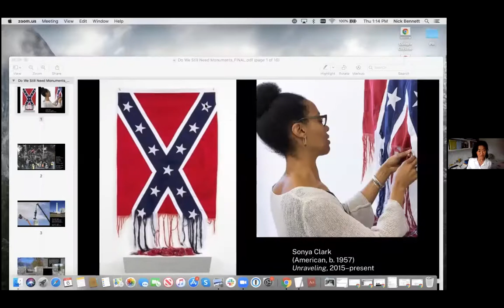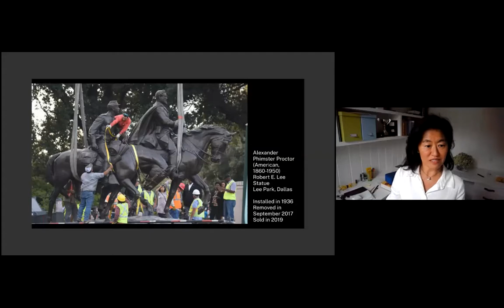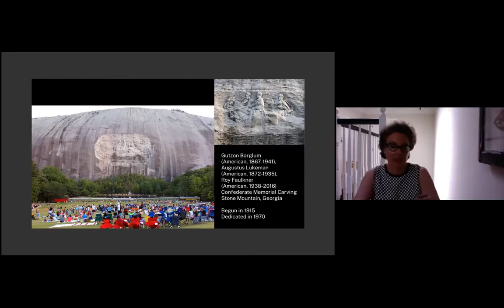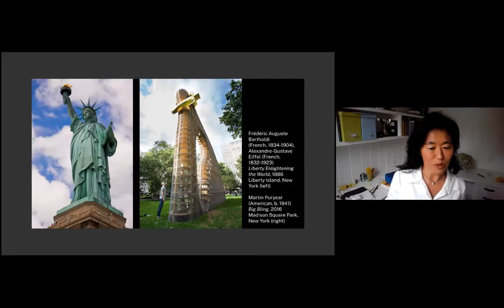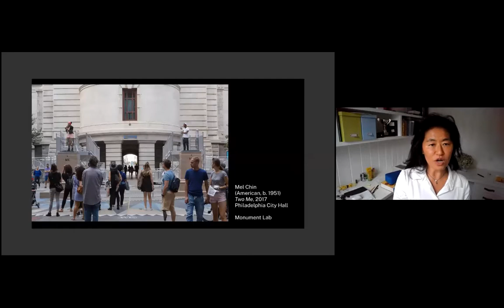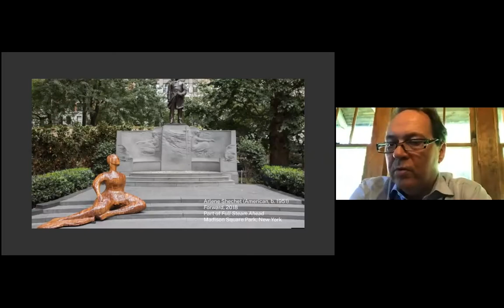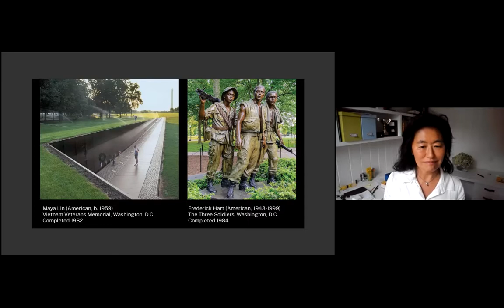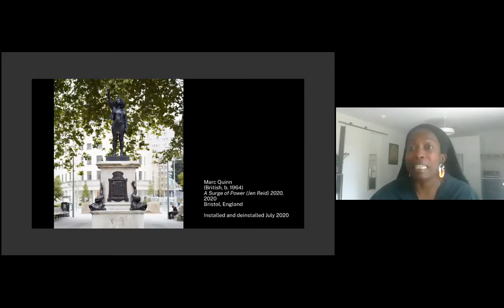NSE #102 | Do We Still Need Monuments?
Curators and critics come together to talk about *the* question: do we still need monuments?⁠
Brooke Kamin Rapaport (@brookekaminrapaport), Lauren Haynes(@loh33), and Ken Lum (@ ken__lum) join hosts Rail consulting editor Joachim Pissarro (@joachimpissarro) and board member Helen Lee to unpack the recently rekindled debates about what to do with all of the statues celebrating our racist history, and whether we should be building new monuments at all.⁠ Poet Kimberly Alidio (@kimberlywithanextrae) closes the discussion.

Brooke Kamin Rapaport is Deputy Director and Martin Friedman Chief Curator at Madison Square Park Conservancy in New York. She is responsible for the Conservancy’s program of commissioned, public sculpture exhibitions by contemporary artists including Diana Al-Hadid, Tony Cragg, Leonardo Drew, Teresita Fernández, Josiah McElheny, Ivan Navarro, Martin Puryear, Arlene Shechet and Krzysztof Wodiczko. In 2019, Rapaport served as Commissioner and Curator of the United States Pavilion at the 2019 Venice Biennale with the exhibition Martin Puryear: Liberty/Libertà. She was a curator in the contemporary art department at the Brooklyn Museum and has organized exhibitions at The Jewish Museum.

Lauren Haynes is Director of Artist Initiatives and Curator, Contemporary Art at Crystal Bridges Museum of American Art and the Momentary in Bentonville, Arkansas. Haynes led the curatorial team of State of the Art 2020, the second iteration of State of the Art: Discovering American Art Now (2014), which opened at both Crystal Bridges and the Momentary in February 2020. She was co-curator of the 2019 Crystal Bridges’ exhibition Crystals in Art: Ancient to Today and the 2018 Crystal Bridges’ exhibition The Beyond: Georgia O’Keeffe and Contemporary Art. Prior to joining Crystal Bridges in October 2016, Haynes spent nearly a decade at The Studio Museum in Harlem. As a specialist in African-American contemporary art, Haynes curated dozens of exhibitions at the Studio Museum and contemporary art institutions in New York. Haynes was a 2018 Center for Curatorial Leadership fellow. She is co-curator of the inaugural Tennessee Triennial for Contemporary Art taking place across Tennessee in 2022.

Ken Lum is known for his conceptual and representational art in a number of media, including painting, sculpture, and photography. A longtime professor, he currently is the Chair of Fine Arts at the University of Pennsylvania’s School of Design in Philadelphia. He was formerly Professor of Art at the University of British Columbia, Vancouver where he was also Head of the Graduate Program in Studio Art; Bard College, Annandale on Hudson, New York, and the l’Ecole des Beaux-Arts, Paris. A co-founder and founding editor of Yishu: Journal of Contemporary Chinese Art. In 2000, he worked as co-editor of the Shanghai Biennale. In 2012, Ken founded Monument Lab with Paul Farber, independent public art and history studio based in Philadelphia. Monument Lab cultivates and facilitates critical conversations around the past, present, and future of monuments.

Helen Lee has had many roles in the art world, including collector, academic, art advisor, art book editor, and auction house specialist. She has worked at Christie’s, Harry N. Abrams Publishing, the Robert Miller Gallery, and for James Wolfensohn, among others. Helen is an advisor to the Milken Institute for its art and culture programming. She is the Chairman of the American Foundation for the Courtauld Institute of Art. Helen is also a board member of the Rail.

Joachim Pissarro is the Bershad Professor of Art History and Director of the Hunter College Galleries, Hunter College, CUNY/City University of New York. He was a Curator at MoMA’s Department of Painting and Sculpture. His recent curatorial projects include Alberto Giacometti | Yves Klein: In Search of the Absolute at Gagosian Gallery London (2016); Pissarro à Eragny at the Musée du Luxembourg (2017); Olga Picasso, Musée National Picasso, Paris (2017), Museo Picasso, Málaga (2019), and the Pushkin State Museum of Fine Arts, Moscow (2019). His latest book Aesthetics of the Margins / The Margins of Aesthetics: Wild Art Explained (2018, Penn State University Press) is co-authored with David Carrier, following Wild Art (Phaidon, 2016). Joachim is also a Consulting Editor of the Brooklyn Rail.

Kimberly Alidio’s most recent publications are : once teeth bones coral : (Belladonna*) and a cell of falls (Portable Press at Yo-Yo Labs). why letter ellipses is forthcoming from selva oscura press this fall.